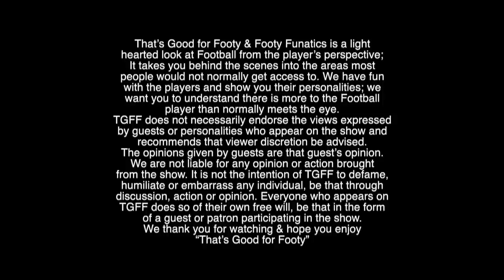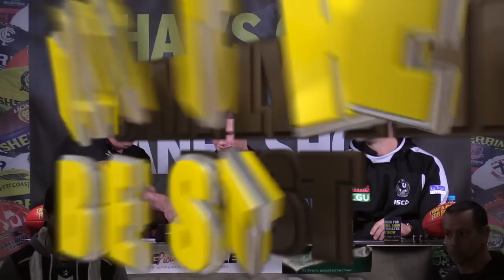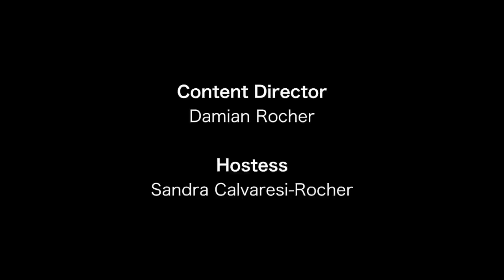Footy show "That's Good for Footy" presents Footy Funatics " Ep 9 May 23rd 2018 Collingwood